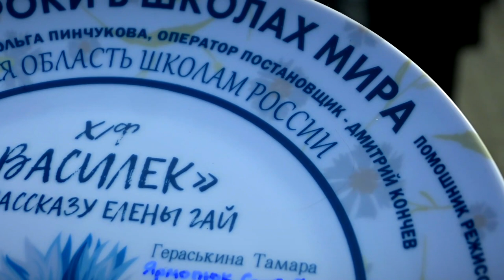В Твери стартовали съемки короткометражного фильма «Василёк»